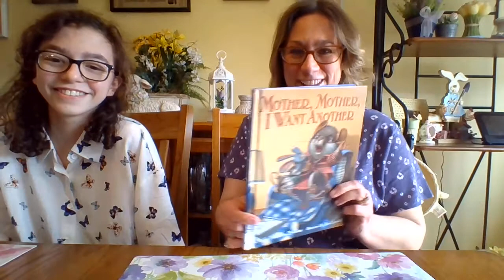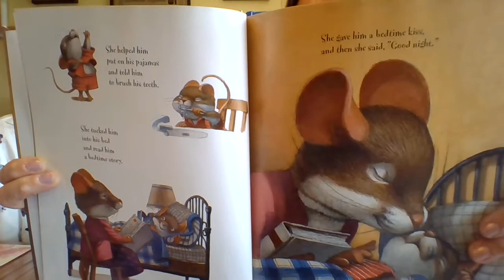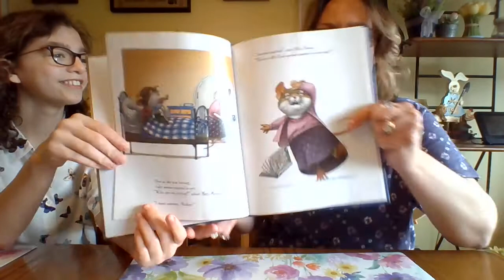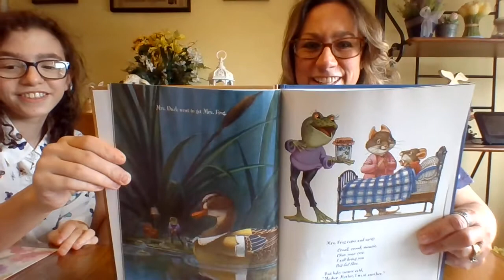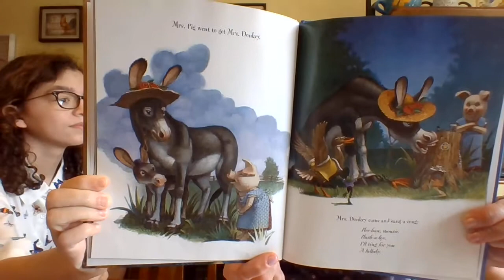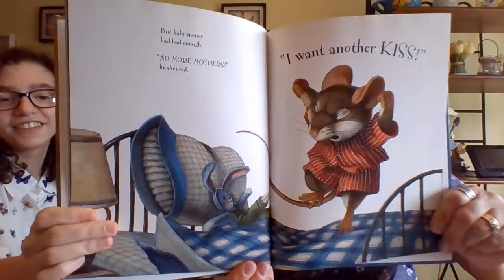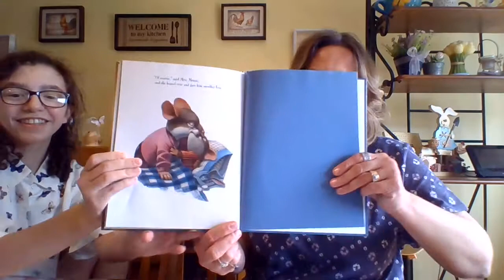Storytime - Mother, Mother, I Want Another by Maria Robbins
Laurie and Anna read Mother, Mother, I Want Another by Maria Robbins.